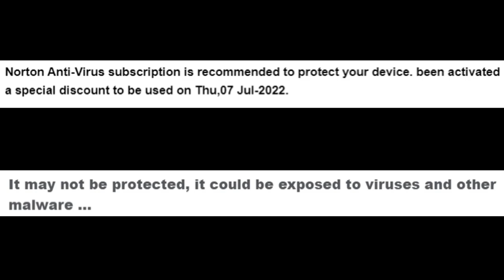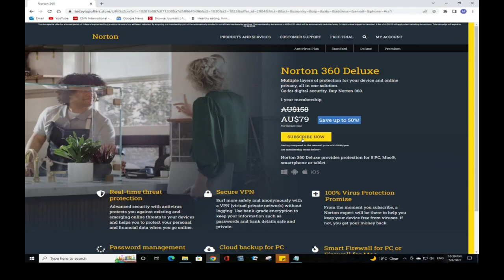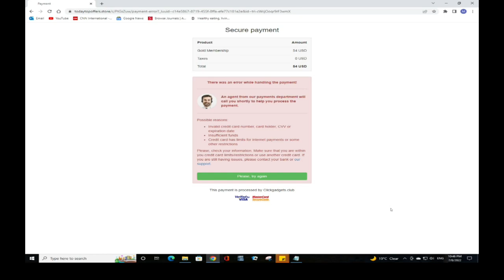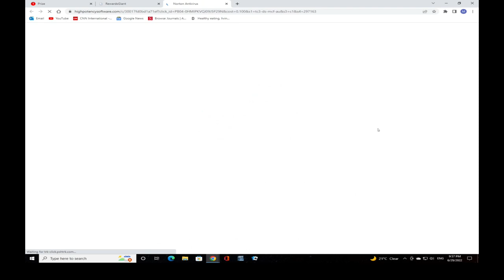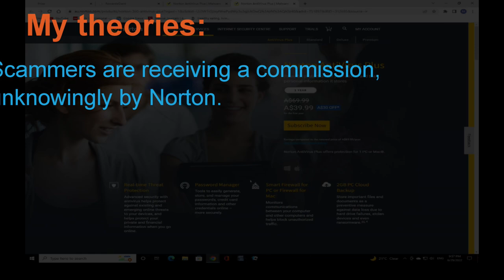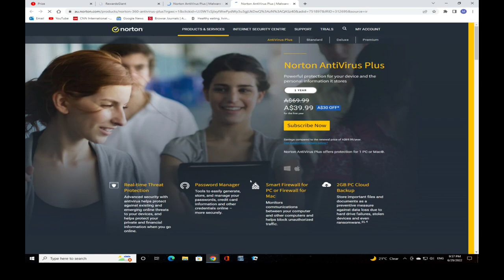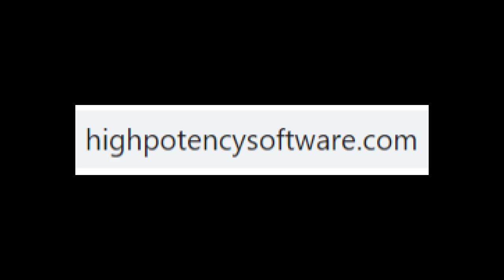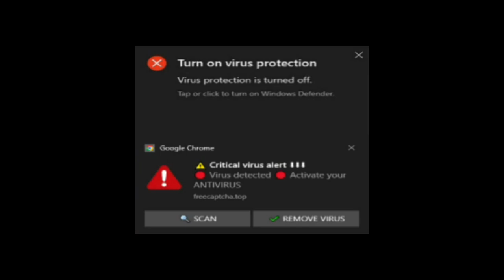Evidence Norton Are Scammers - Undercover Scambaiter Investigation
Part 1 of this video demonstrates how scammers trick potential victims through fake emails, stating that their Antivirus subscription has expired.

In Part 2, I present evidence that the real Norton, might be employing deceptive practices to convince unsuspecting customers to purchase their Antivirus software.

In Part 3, you will hear one of my telephone conversations with Norton Support raising my concerns with what I uncovered.

I don’t want to outright claim that Norton are scamming people, but I will present the evidence and leave it up to you to decide.